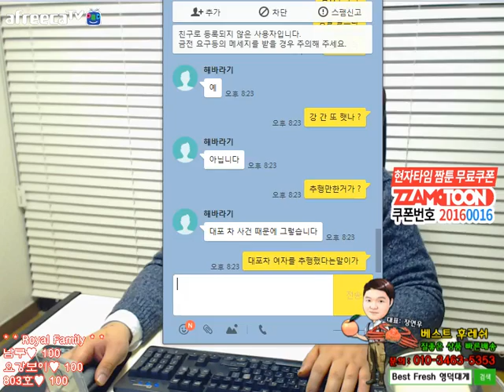BJ김여포//대포차 떄문에 재판받으러 가는 시청자 에게 상담해줌